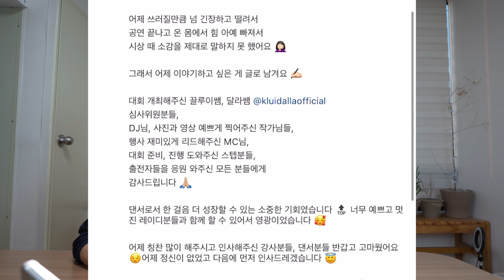바차타댄스 레이디 솔리스타 1등 까티아의 인터뷰 Full 버전, 4번 우승의 노하우까지 대공개~🔥💥⚡️